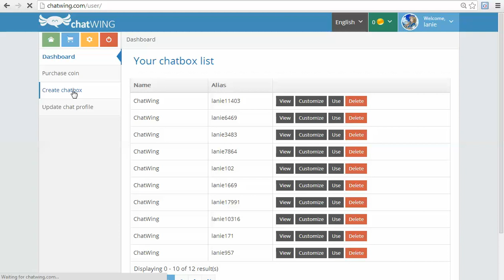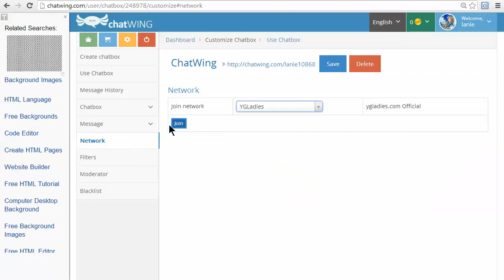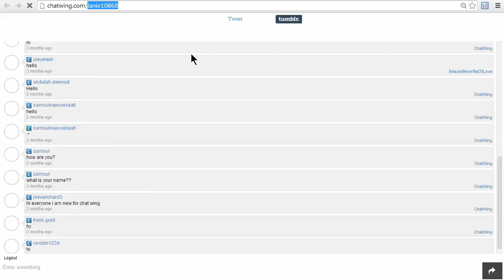Chatwing chat rooms Mobile Room